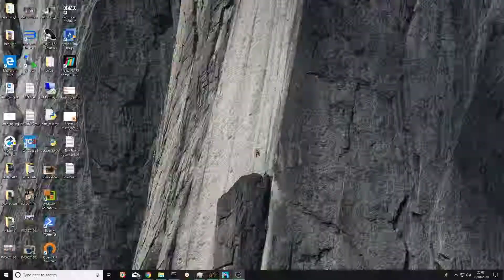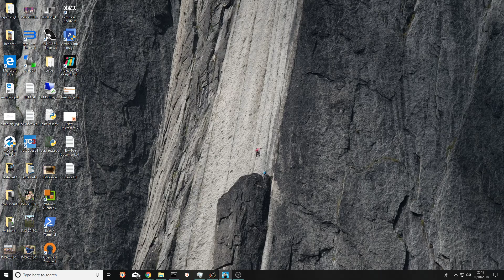Getting Over It with Bennett Foddy - speedrun by Declasm 10m:13.738s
New Getting Over It PB! 10m:13.738s